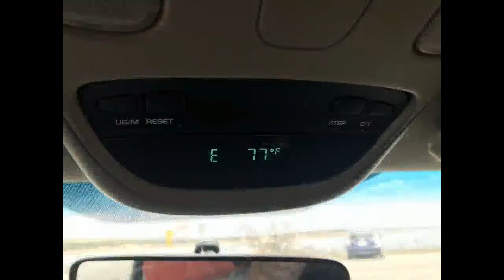Catch Me If You Can Trailer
Salty Feet Productions 2018
Anunnakie  Explorer Photography
Canyon Lake Tx